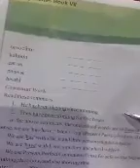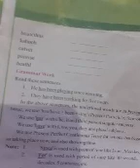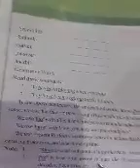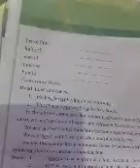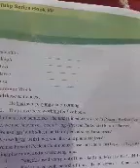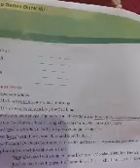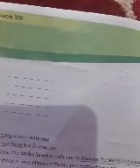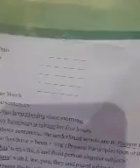Tobacco-the silent killer (grammar)